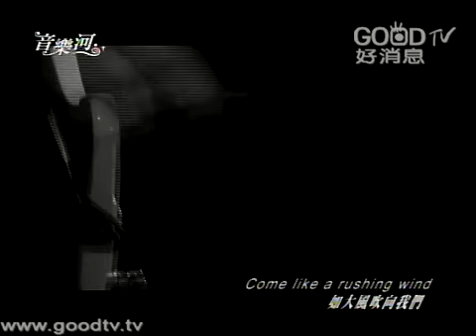音樂河(66)~祂好愛我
曲目：
●期待／天韻詩班
●祂好愛我／璽恩 + 約書亞樂團
●展翅如鷹／李匯晴、蔡雯慧
●Consuming Fire／Tim Hughes